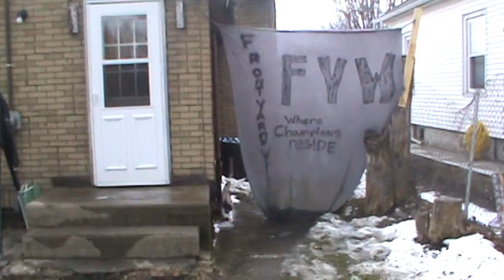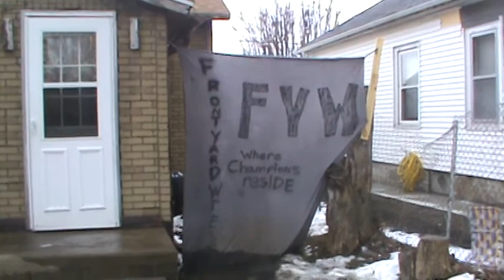Caution- The American Veteran vs Minion